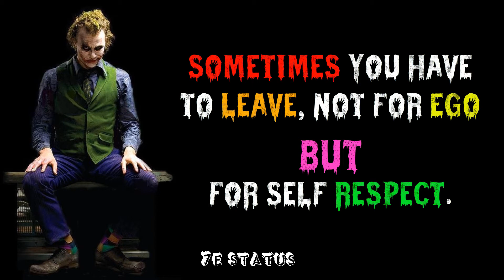Self Respect | Whatsapp Status | 7e Status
Hello youtube users
presenting a video filled with full of fun, Inspiration and some life lessons we should learn in our life , so I hope you will enjoy the video.

english quotes
Blissful Quotes
inspirational quotes
motivational quotes
quotes about life
quotes status
whatsapp status
motivation
poetry
poems
speeches
wisdom
self-help
inspirational
motivational speeches
joker Quotes Dark knight
joker Quotes
joker Quotes song
funny video
funny Status
Funny whatsapp status
fun status